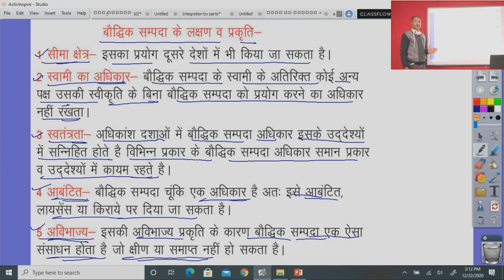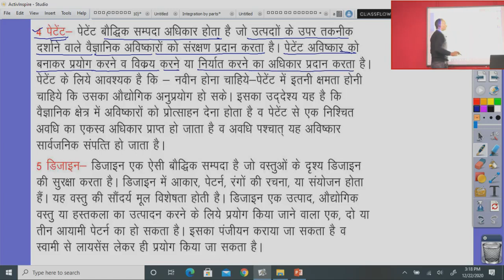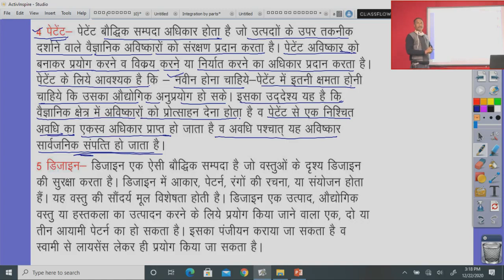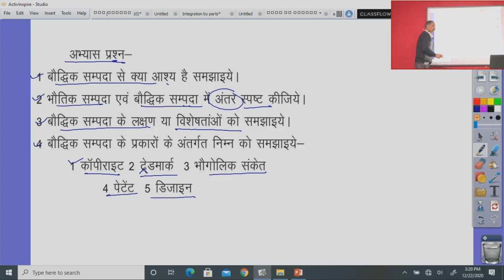कक्षा 11 व्यवसाय अध्ययन 17.2 बौद्धिक सम्पदा अधिकार